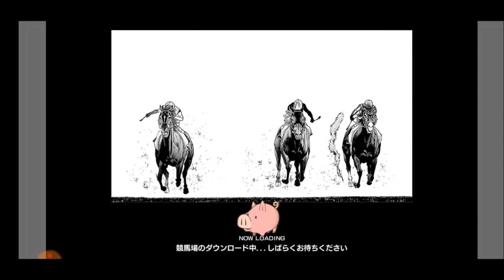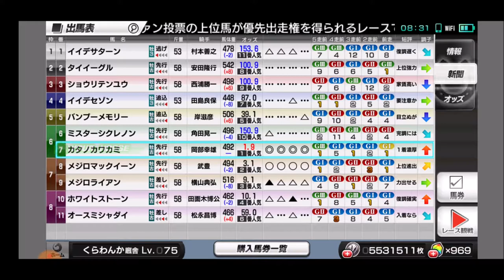【スタポケ 34-6】マック、ライアンと対決 1991年春の天皇賞。札幌記念も【スターホースポケット＋ ：競馬ゲーム ：カワカミプリンセスに種付け】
春の天皇賞には、メジロマックイーン、メジロライアン（史実の優勝馬）、ホワイトストーン、オースミシャダイらが出走。
札幌記念は1.1倍のダントツ一番人気。圧勝だ！

【34 新章 カワカミプリンセスに種付け デビュー→皐月賞】
【7】メジロマックイーン登場 1991年秋の天皇賞。プレクラスニー、ホワイトストーン、カリブソングらも登場：